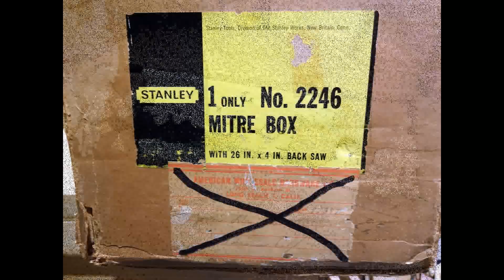NewMiterBox1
I got a deal on this old Stanley mitre box.  I think it probably hasn't been used much.